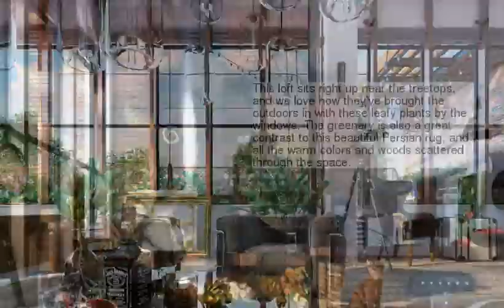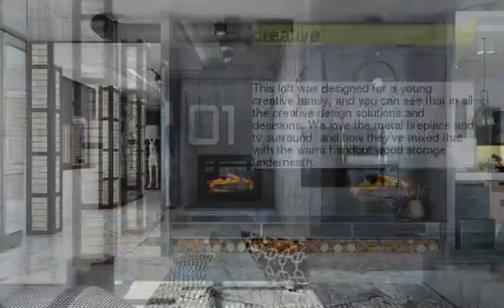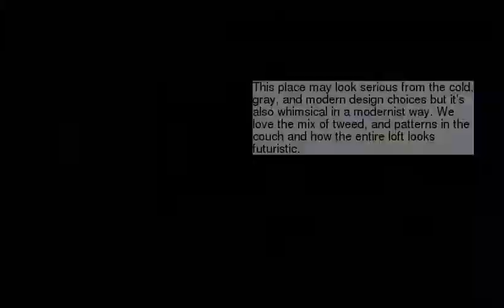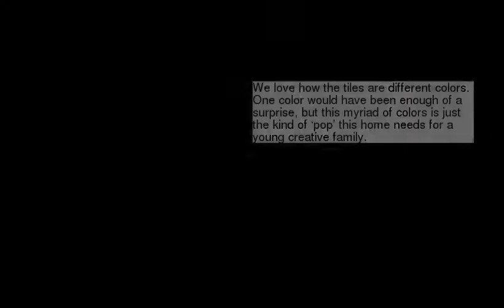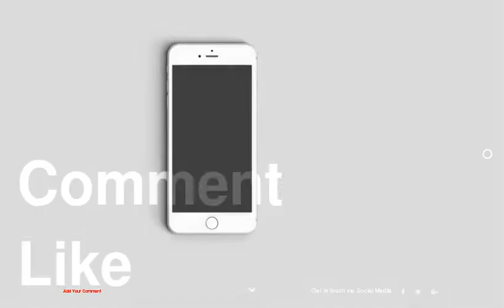4 Lofts That Whisk You Away to a Fabulous Life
be creativo
4 Lofts That Whisk You Away to a Fabulous Life
1 : travel
2 :
3 :
4 :
5 :
6 :
7 : creative
8 :
9 :
10 :
11 :
12 :
13 : concrete
14 :
15 :